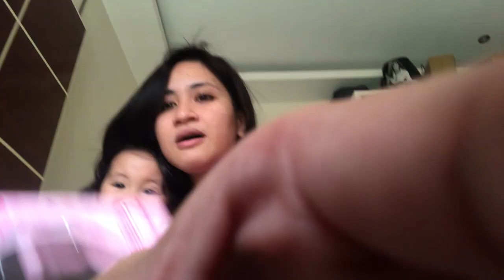KULITAN WITH BABY AVA MILAN | DAMING NYANG TALENT KALOKA | BABY VLOG | VLOGMAS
Hi SisLys! If you want to have a good vibes watch this vlog, daming talent ni baby plus ang sweet na nya at nagsusulat na sya kaloka!!! haha. Thank you and Godbless!